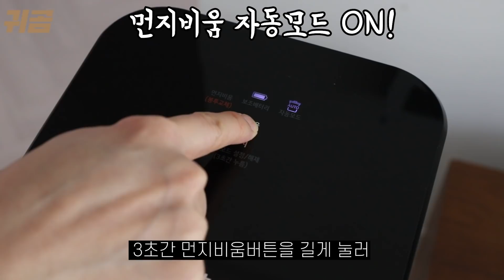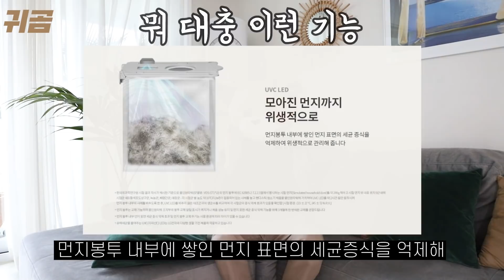예쁜외모에 숨겨진 흉폭한 성능! LG 코드제로 A9S 한달사용 리뷰 l 니돈내맘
LG의 가전팀은 괴물인가!
정말 LG형님들이 각잡고 만들면 무섭다

예쁘고 감성적인데 성능까지 끝판왕급
이 형들 대체 청소기에 뭔짓을 한거야

가전에 언제나 진심인 LG의 역작 LG 코드제로 A9S
올인원타워에 가려진 기본기까지 치열하게 분석했다